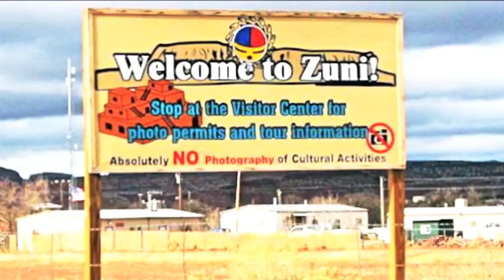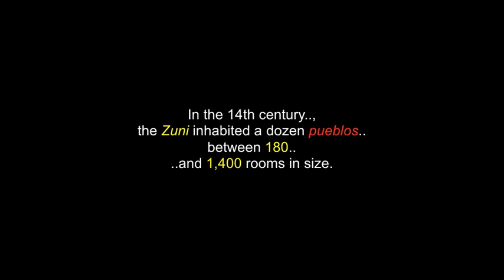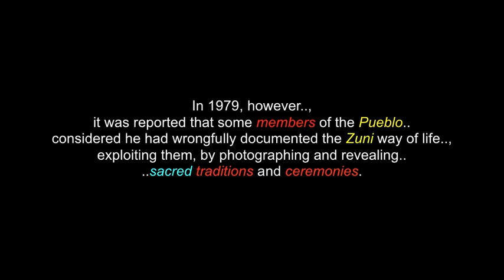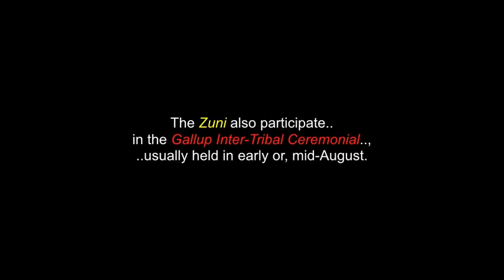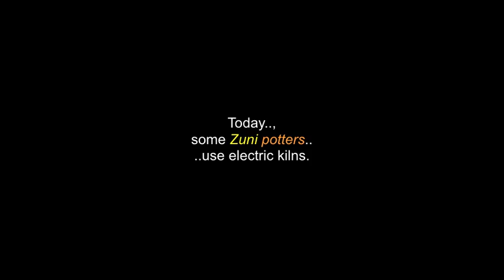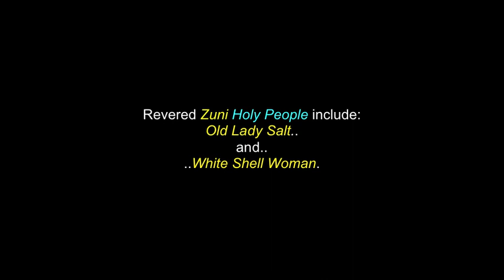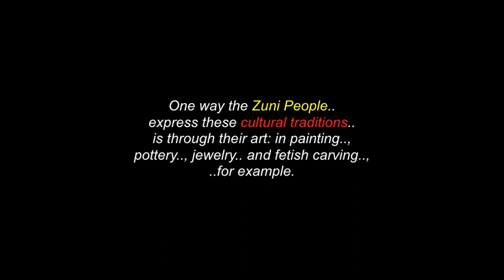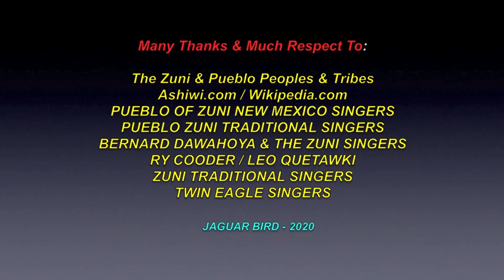The A:shiwi (Zuni) People: Pueblo - History, Culture & Art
The Zuni People (Zuni language: A:shiwi, formerly spelled: Zuñi) are an Indigenous American Pueblo Peoples native to the Zuni River valley. The current day Zuni People are a federally recognized tribe and most live in the Pueblo of Zuni, on the Zuni River, a tributary of the Little Colorado River, in western New Mexico, United States.  The Pueblo of Zuni is 55 km (34 mi) south of Gallup, New Mexico. In addition to the reservation, the tribe owns trust lands in Catron County, New Mexico and Apache County, Arizona.

I thank, with respect: The A:shiwi ( People..ashiwi.org..  (apologies for the ".com" typo, in end credits).. ; Wikipedia.com..; A Train Entertainment..;  Canyon Records..; Anthem Entertainment..; Warner..; Chappell World..; PUEBLO OF ZUNI NEW MEXICO SINGERS..; PUEBLO ZUNI TRADITIONAL SINGERS..; BERNARD DAWAHOYA & THE ZUNI SINGERS..;  WMG..; LEO QUETAWKI ..; RY COODER..; ZUNI TRADITIONAL SINGERS..; TWIN EAGLE SINGERS.. and to all the other brothers and sisters who have contributed to this video..,  with any photos.

(480P - You-Tube)